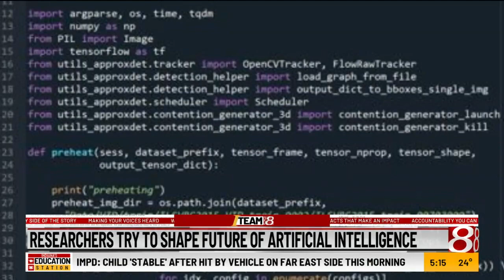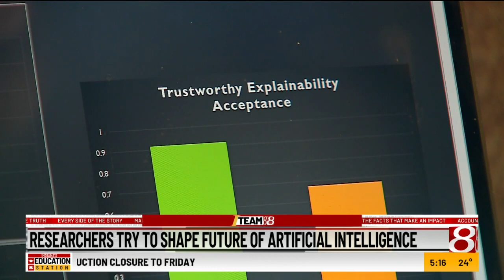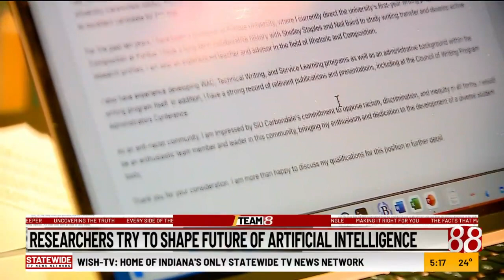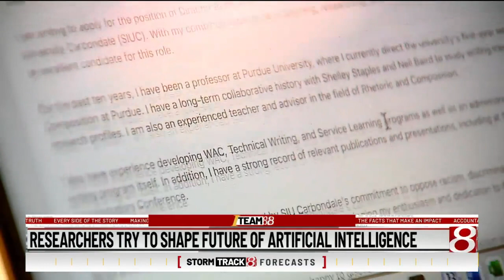How Purdue is helping design artificial intelligence, raise trust in it